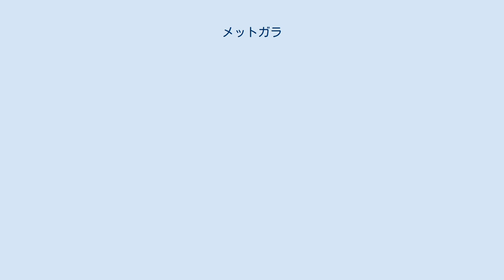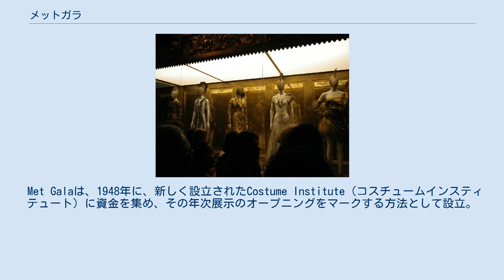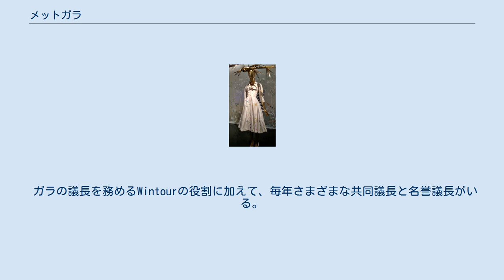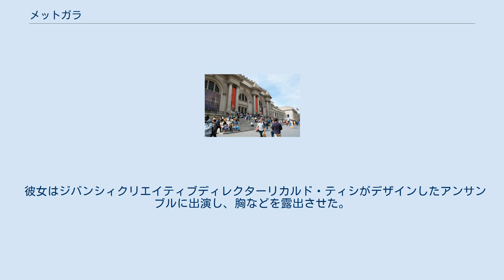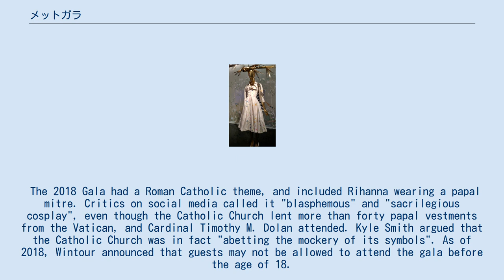メットガラ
メトロポリタン美術館 、 アッパーイーストサイドの 5番街 、メットガラは1972年以来毎年開催されています メットガラ（英語: Met Gala）は毎年5月の第一月曜日にニューヨークのメトロポリタン美術館で開催されるファッションの祭典である。
コスチュームインスティテュートガラと正式に呼ばれ、 メットボールの名でも知られ、 ニューヨーク市のメトロポリタン美術館のコスチュームインスティテュート（服飾研究所）の利益のための毎年のチャリティー祭典。
 コスチュームインスティテュートの毎年恒例のファッション展示会のオープニングマーク。
 目的はメトロポリタン美術館の中で唯一「自らの資金で活動を維持する必要がある学芸部門」であるコスチュームインスティテュートの資金調達であり、協会が毎年開催するファッション展覧会のオープニング・イベントとなっている。
 1995年からアメリカ版『ヴォーグ』の編集長アナ・ウィンターが主催者を務めている。
2018年はメトロポリタン美術館史上最も多くの訪問者を誇る展覧会となり、収益は8桁の金額に上る。
そのため、メットガラのレッドカーペットは、デザイナーが作品を発信する最高の機会となっている。
 ゲストリストはイベント前夜にならないと公開されないが、世界的スターたちが一堂に会する。
2018年はビヨンセと妹のソランジュ、ヒップホップトリオのミーゴス、女優のプリヤンカー・チョープラー、サラ・ジェシカ・パーカー、ゼンデイヤ、リアーナ、ニッキー・ミナージュ、ソフィア・コッポラ等であった。
ゲストたちは展覧会テーマに基づいたデザインのドレスで出席するのが毎年の慣例である。
スター達の過剰な着こなしを見ることがメットガラの醍醐味となっている。
 イベントに出席するのは例年約600人である。
チケット価格は1枚約30,000ドル（約330万円）でテーブルを押さえる場合は約275,000ドル（約3000万円）かかるが、ゲストとして招待されていれば参加費を払う必要はない。
レッドカーペットに登場したゲストたちは展覧会を鑑賞し、自分の席についてディナーとドリンクを楽しむ。
パフォーマンスが行われることもあり、2018年はマドンナが特別出演した。
 毎年のイベントは、その年のコスチュームインスティテュート展示会のテーマを祝うものであり、展示会のテーマに合うようにゲストがファッションを選択することが期待されるため、夜のフォーマルドレスについてトーンが設定される。
 Met Galaは、1948年に、新しく設立されたCostume Institute（コスチュームインスティテュート）に資金を集め、その年次展示のオープニングをマークする方法として設立。
 最初のガラは深夜の夕食で、チケットはそれぞれ50ドル。
 元『ヴォーグ』編集長のダイアナ・ヴリーランドがコスチュームインスティテュートの「特別コンサルタント」として残した遺産に基づいて、1973年以来「豪華で大ヒットのイベント」「ニューヨークの宝石」「社交界の頂点」 として有名になる。
 世界で最も著名で排他的な社交イベントの1つとして広く認識されまたニューヨーク市で最大の資金調達の夜の1つであり、2013年に900万ドルが調達され、翌年には1200万ドルを記録 。
メット・ガラは、研究所のための資金調達で最も顕著な発生源の一つであり、 以来、2019年のイベントの後に合計で$ 200Mドルを上回ると予想される拠出金とアナ・ウィンターの1995年に研究所の議長を想定した。
 メットガラは1948年に新しく設立されたコスチューム・インスティテュートの資金を調達としてファッション広報担当のエレノア・ランバートが設立した。
最初のガラは夕食でチケットはそれぞれ50ドルだった。
その後、数十年間はニューヨークの慈善団体の年間利益の1つにすぎなかった。
そのため、参加者のほとんどがニューヨークの上流階級やファッション業界の人々だった。
 会場は1948年から1971年までウォルドーフアストリア、セントラルパーク、レインボールームなどで開催された。
 1972年に『ヴォーグ』元編集長であるダイアナ・ヴリーランドがコスチュームインスティテュートのコンサルタントになった事でデザイナーやファッション業界関係者、セレブリティーらを一同に集めて開催される形式となった。
 1999年にアナ・ウィンターが理事長を務めるようになってからはよりセレブを中心としたイベントへとシフトしていった。
華やか...